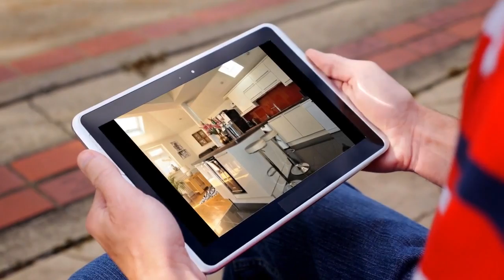House for sale in Reigate, Warren Rd, £775,000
4

Reigate, Warren Rd, United Kingdom

REF78800
4 bedroom semi-detached house for sale
        Warren...